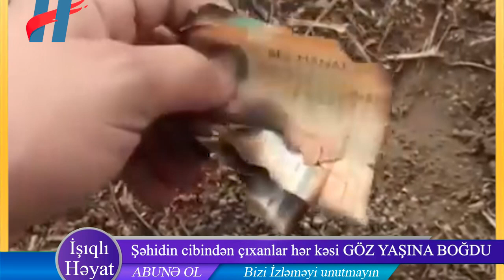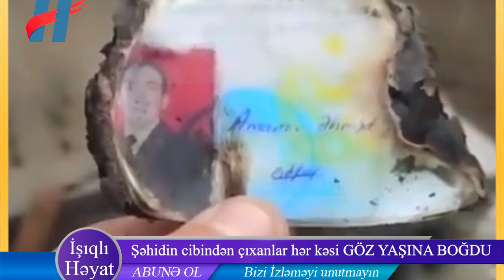Şəhidimizin ustunden cıxan yanmis pula hərkəsi kövrəltdi - İşıqlı Həyat